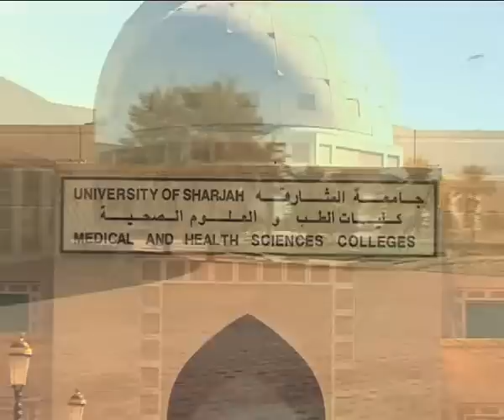CTC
The Sharjah Clinical Training Center (CTC) is one of the state-of-the-art facilities of the medical campus at Sharjah University located next to the Sharjah Teaching Hospital Reasearch Institute & the Colleges of Medicine, Dentistry, Pharmacy & Health Sciences lined around the beautiful pond & fountain of the campus. The CTC encompasses the Sharjah Surgical Institute (SSI) which was established as partnership venture between the University of Sharjah & Ministry of Health in UAE to create & implement strategic training programs. The Sharjah University Laser Training and Research Center (SULTARC) is also a part of the CTC

The CTC's main aim is to improve quality of health care in the region through up skilling of health professionals to ensure the highest standard of patient's safety. This facility is designed to suit a wide range of clinical training courses of different learning modalities and settings.